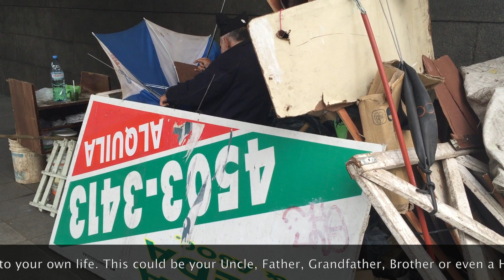World we created Human Struggle Suffering and Homelessness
Human Suffering and Struggle is going beyond the meaning and purpose of our life.

The 2% of the world's population is holding on to the world natural resources and are cuasing serious amount of suffering and struggle to the future stability of the human population.